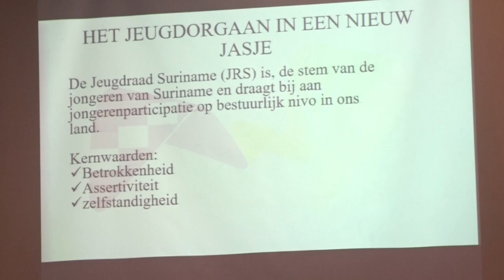30 03 2023 Lancering verkiezing Jeugdraad Suriname